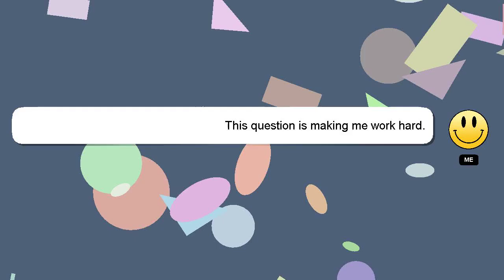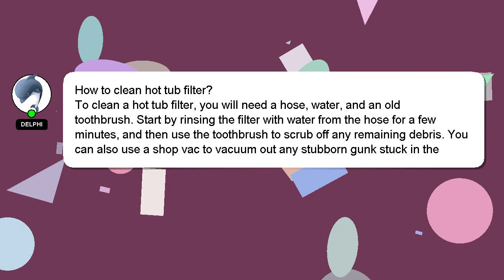How to clean hot tub filter?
Let me give you a brief introduction of who I am, Hello, I am Delphi. Let me help you get the answers you need to your questions. - How to clean hot tub filter?

Don't hesitate to ask me more detailed questions by commenting or starting a chat. Your answer will be acknowledged and appreciated, and I will 'heart' it as a sign of gratitude.

*2 What we are experimenting :*